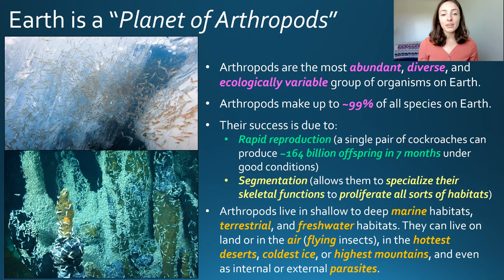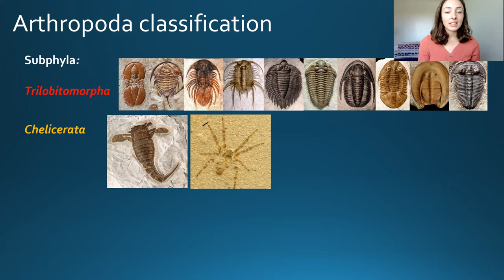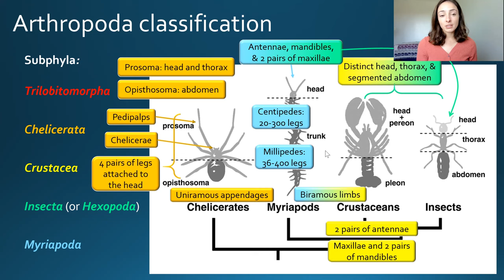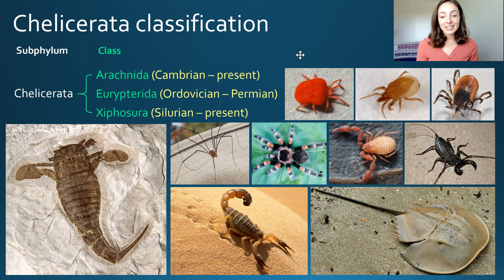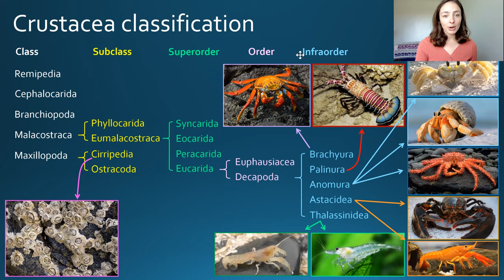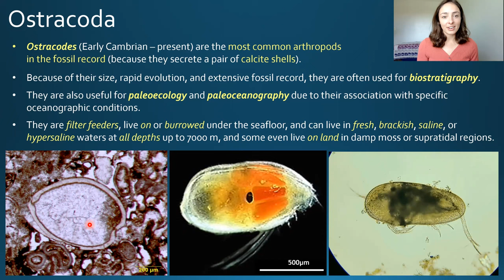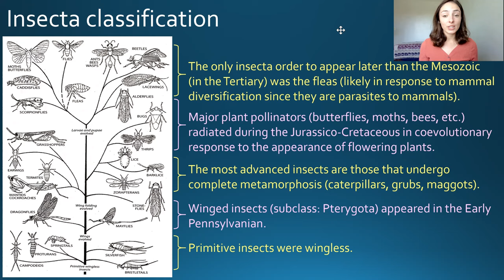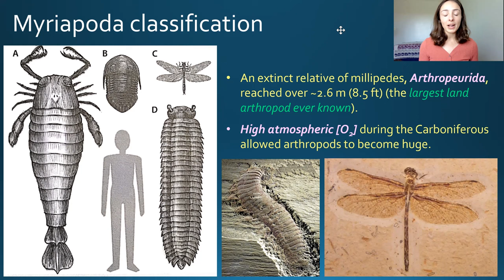Arthropoda (Pt 1): Chelicerata, Crustacea, Insecta, Myriapoda- Invertebrate Paleontology | GEO GIRL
Arthropods make up about 99% of all species on Earth, but what are they? Arthropoda is a phylum of invertebrate animals that includes subphyla: chelicerates (spiders, scorpions, mites, horseshoe crabs, eurypterids), crustaceans (lobsters, crabs, shrimp, krill, barnacles, ostracods), insects or hexopods, and myriapods (centipedes & millipedes). In this video I discuss the classification of all of these arthropod groups as well as their morphology, ecology, & evolution. Arthropods are the most abundant and diverse group of animals! Arthropods are segmented animals that live in almost every environment on Earth, from deep sea hydrothermal vents to flying insects on land. But they are not just dominating Earth today, they have been dominating life on Earth since the Mesozoic Era. In this video, I break down the classification and evolution and arthropods, excluding trilobites which got their own video, check it out

References: Prothero, D.R. (2013). Bringing Fossils to Life: An Introduction to Paleobiology

0:00 What are Arthropods?
3:45 Arthropod classification (subphyla)
6:53 Chelicerata (spiders, sea scorpions, ticks, & more!)
8:53 Crustacea (crabs, shrimp, lobsters and more!)
10:55 Ostracods (group of crustaceans)
13:35 Insecta (insects!)
15:26 Myriapods (millipedes & centipedes!)
17:20 Upcoming content!
17:40 Bloopers!

content/uploads/2019/05/Pseudoiulia-cambriensis_OUMNH-687x1024.jpg